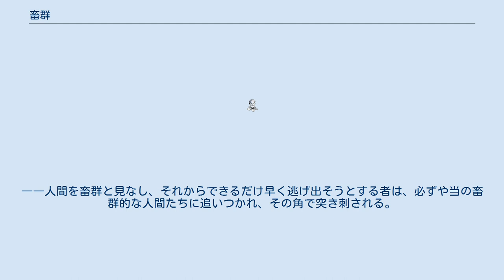畜群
畜群（ちくぐん、独: Herde）とは、フリードリヒ・ニーチェがひろめた哲学の概念。
ニーチェの原文ではHeerdeと綴られることが多く、もともと群れの意味で、とりわけ羊・牛などの家畜を指す語だったが、人間についても付和雷同する群集・大衆を軽蔑した比喩として使用される。
ニーチェ著の邦訳では「群畜」「集群」等とも訳される。
 『悦ばしき知識』『善悪の彼岸』などで用いられていた。
デモクラシーを趣味として、能弁と達者に生きる人々のことを奴隷として批判するためにこの言葉が用いられていた。
畜群というのは孤独というものを知らず、己の孤独を持つこともなく、遅鈍で正直な連中であるということであった。
畜群とされる連中が求めているのは、全ての人のために与えられる生活の保証、平安、快適、安楽という幸福であるが、これらは一般的な緑の牧場の幸福であると批判された。
畜群にとっての教養というのは平等と同情の二つであった。
畜群にとって苦悩というものは除去されるべきものとされたが、ニーチェにとっては人間というのは逆の条件に置かれるということから成長できるとのことであり、人間というのは邪悪なものや恐るべきものや暴虐なものや猛獣的なものも種族の向上のために役立っていたということであった。
 「畜群的人類」の侮蔑者たちのために。
――人間を畜群と見なし、それからできるだけ早く逃げ出そうとする者は、必ずや当の畜群的な人間たちに追いつかれ、その角で突き刺される。
（中島義生訳『人間的、あまりに人間的Ⅱ　ニーチェ全集６』ちくま学芸文庫、筑摩書房、一九九四年二月、p.178）